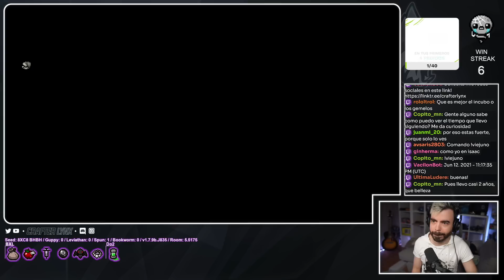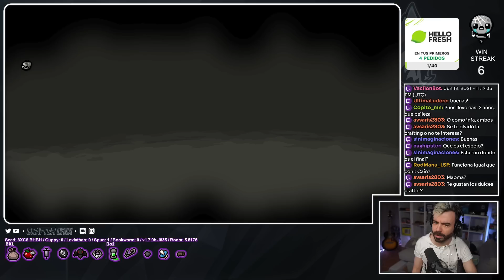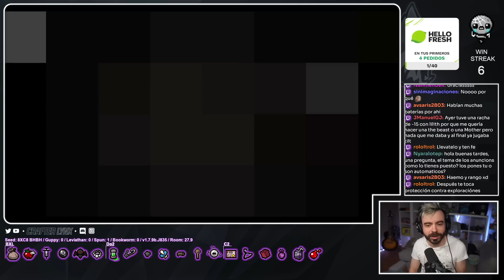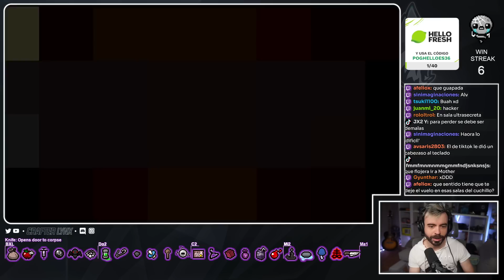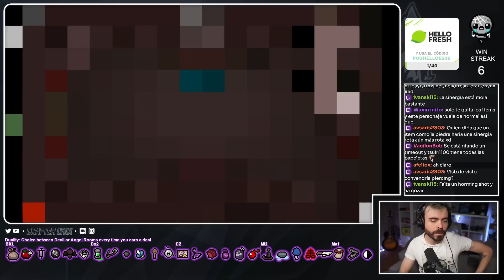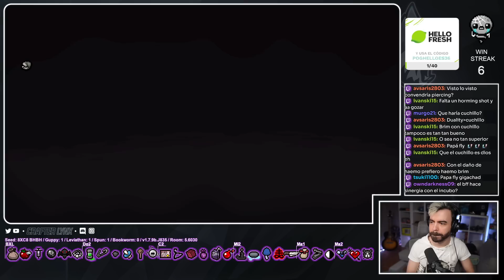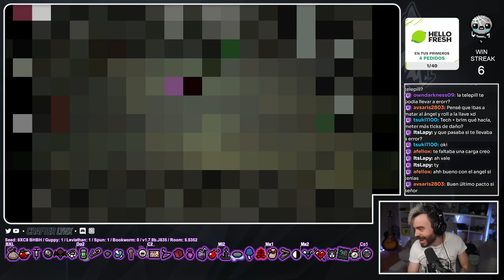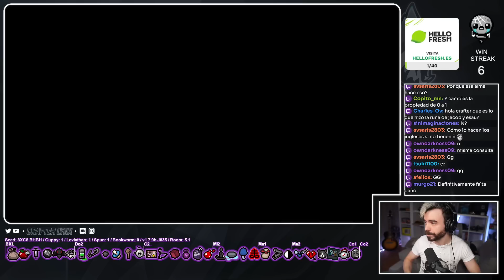FLAT STONE tiene una SINERGÍA MUY OP - [Tainted Lost Streaks All Chapters]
Después de conseguir el WR del Dead God, voy a retomar las rachas de Tainted Lost pero con un toque diferente, en cada racha debo matar a Blue Baby, The Lamb, Mother y Beast.

He llegado a un PB de 8 victorias, pero aún queda trabajo para el Récord Mundial ¿Puedo conseguirlo?